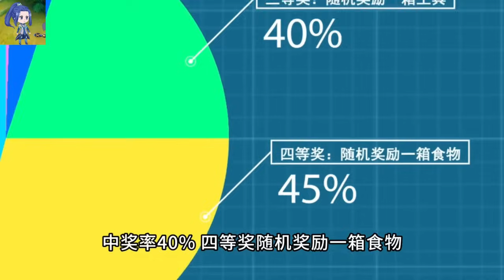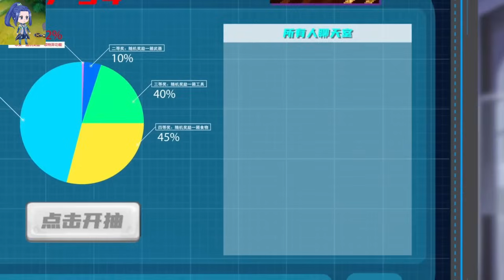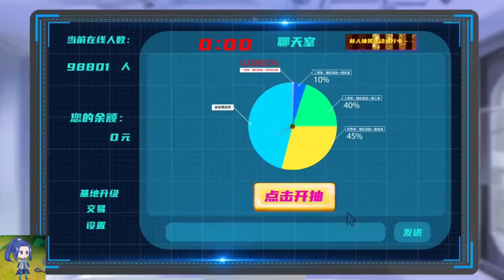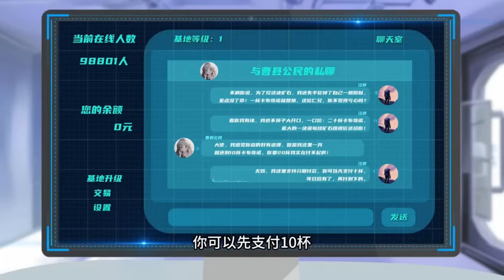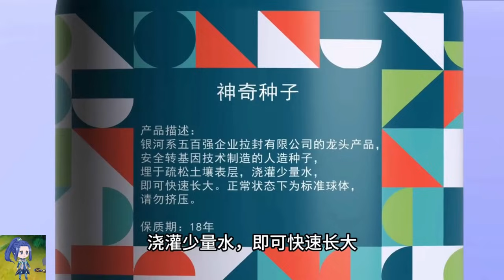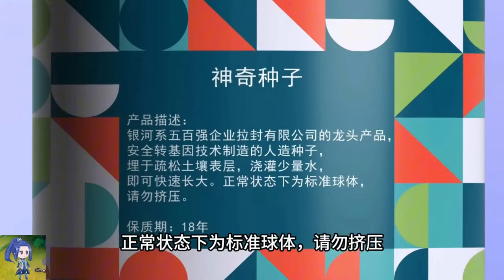【沙D動畵】星球求生 第1-10集